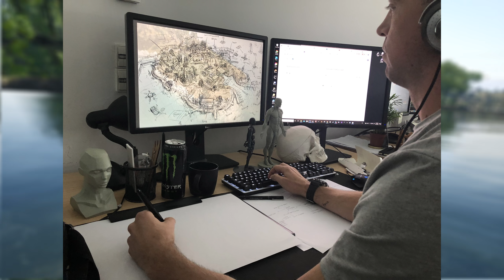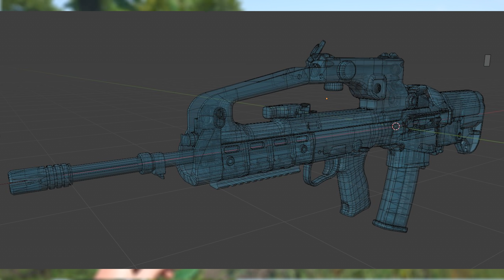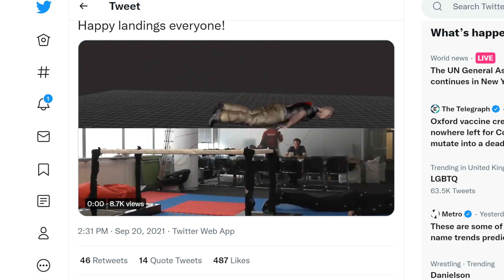SCUM | 0.7 Will Change The Game Forever As We Know It - But Why?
Scum 0.7 will certainly be a game changer for sure given everything that's going to be coming in including forms of NPC's to what extent we don't know yet. But with most you see in the video this game is really starting to lay down the rules for open world survival with unique features only scum equips. Enjoy and SMASH LIKE!

Stream Schedule - UK Times
Saturday 3pm - 9pm
SUPPORT & FOLLOW RAYKIT! Hit JOIN & Support what I'm doing!
WORLD PROMOTION -
I like to promote something that is good for the world!
PING PERFECT + SERVER

POWERED BY PING PERFECT / PARTNERED